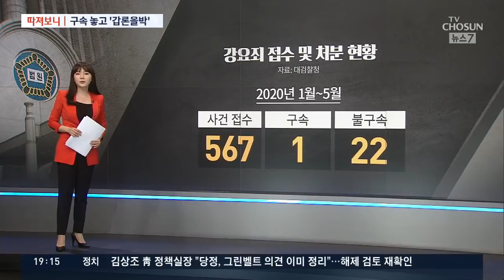채널A 전 기자 구속 놓고 '갑론을박' [따져보니]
강요도 아닌, 강요미수 혐의로 구속된 것도 이례적이지만, 법원이 밝힌 이모 전 채널A 기자 구속사유를 두고도 논란입니다. 법조계에서도 매우 이례적이라는 반응이 나오고 있는데, 사회부 이채현 기자와 함께 자세히 따져보겠습니다.